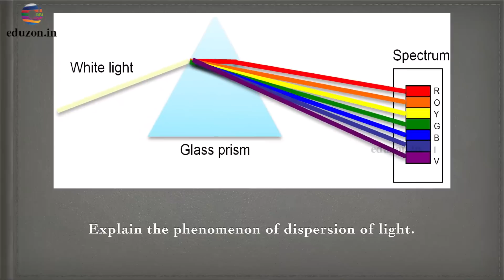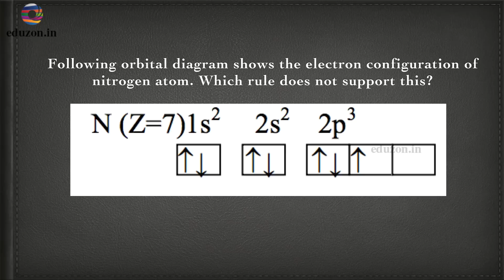CCE Pattern Questions Science - 10th Class - Expected questions